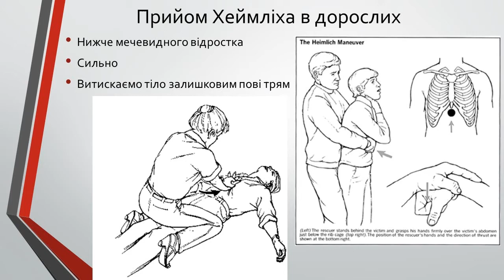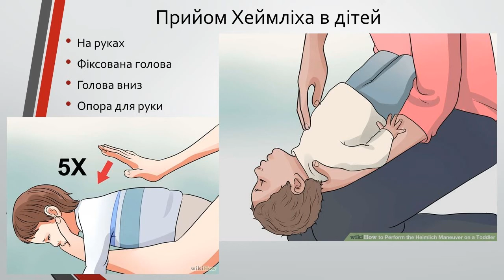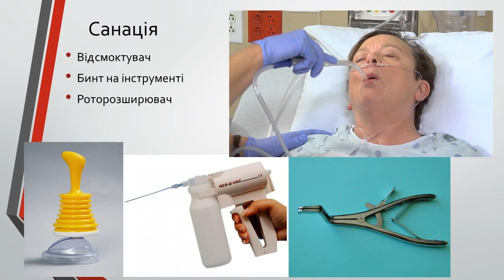Асфіксія 2 - очищення дихальних шляхів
Прийом Хеймліха у дорослих та дітей, інструменти для видалення сторонніх тіл та санації.